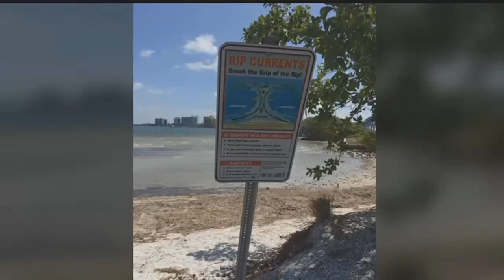Risk of rip currents high in Southwest Florida due to Hurricane Dorian